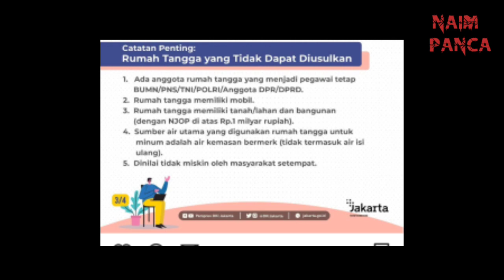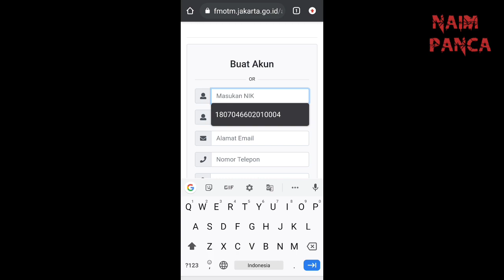BARU‼️ CARA MENDAFTAR FMOTM | BANTUAN UNTUK WARGA DKI JAKARTA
CARA MENDAFTAR FMOTM | BANTUAN UNTUK WARGA DKI JAKARTA

Bantuan FMOTM adalah bantuan yang diberikan khusus untuk warga Jakarta yang memenuhi persyaratan. simak tutorialnya serta syarat dan ketentuannya.